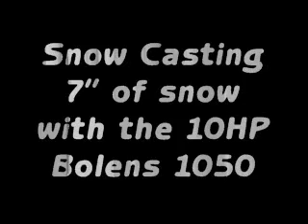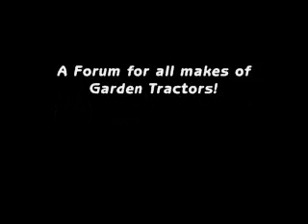Bolens 1050 Snow casting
Short Video of my 66' Bolens 1050 snow casting about 7'' of wet snow.
Had to use 1 gear low most of the time, but the old Bolens did great!